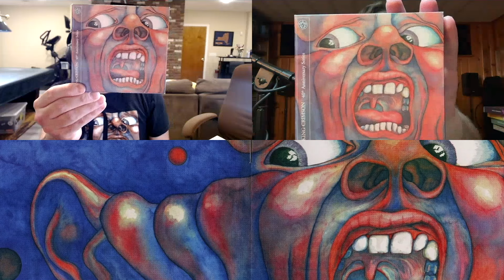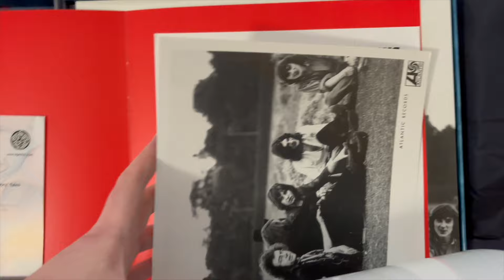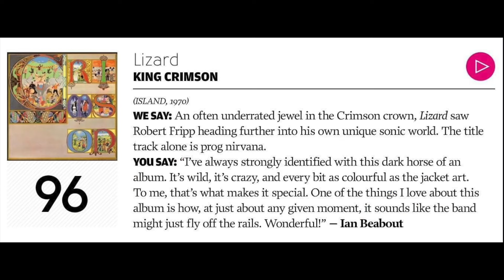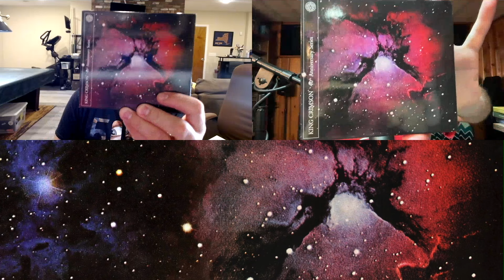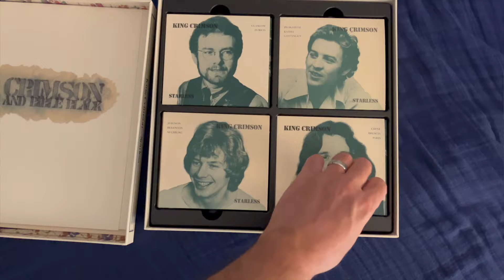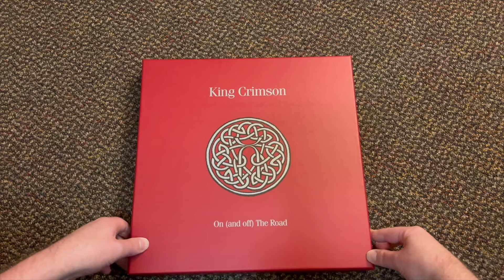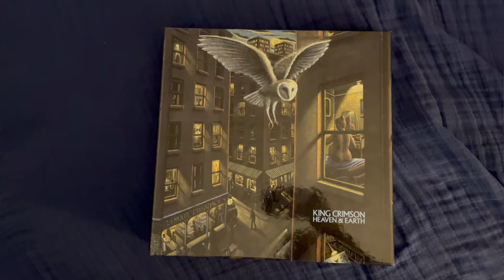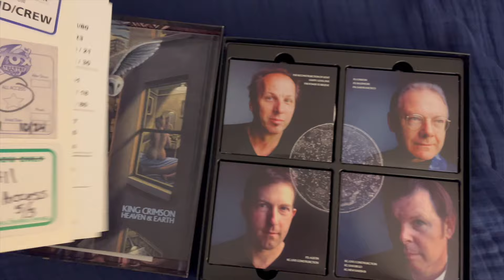King Crimson Studio Albums Discussion | Ranking !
Friend and former Deep Cuts cohost, Mike Lieto, joins me to rank and review the King Crimson studio albums ! We've released these piecemeal, here's the full 'supercut' for the hardcores.

00:00 Intro
02:16 In The Court of the Crimson King
13:32 In the Wake of Poseidon
20:39 Lizard
29:44 Islands
35:16 1972, the year of no Crimson
37:13 Larks Tongues in Aspic
45:28 Starless and Bible Black
56:29 Red
01:03:48 The Drive to 1981
01:07:53 Discipline
01:14:29 Beat
01:19:38 Three of a Perfect Pair
01:26:18 Hiatus
01:28:21 Thrak
01:36:46 ProjeKcts
01:40:11 The ConstruKction / ReconstruKction of Light
01:44:12 The Power to Believe
01:52:15 Ranking the "Larks Tongues in Aspic" Suite !
01:55:37 Ian's Ranking !
02:01:06 Mike's Ranking !
02:06:37 Final Thoughts

Relevant links